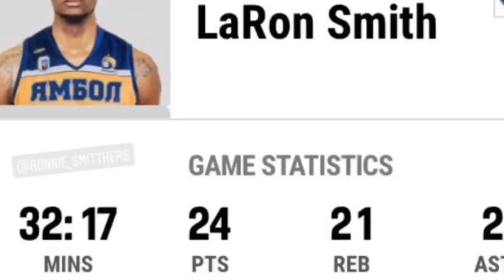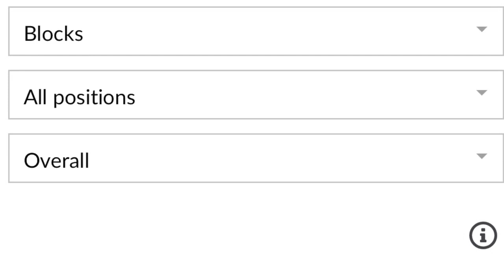6’9 LaRon Smith Season Highlights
14pts , 10rebs and 2.5 blks per game. Exact details can be found on EuroBasket or RealGM .